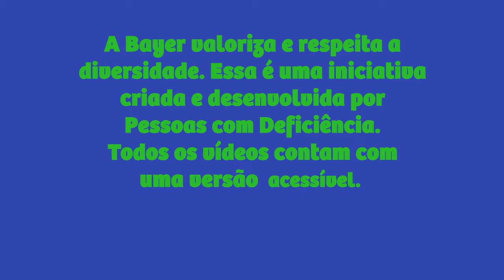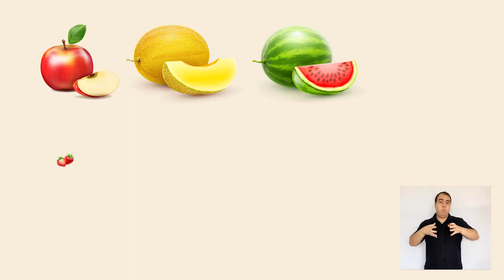LIBRAS_Abelice + Jogo da Polinização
Bayer Educação para vidamelhor é uma iniciativa que compartilha, de forma lúdica, conhecimentos sobre ciência, saúde e nutrição promovendo a diversidade e inclusão.
Quer criar também?